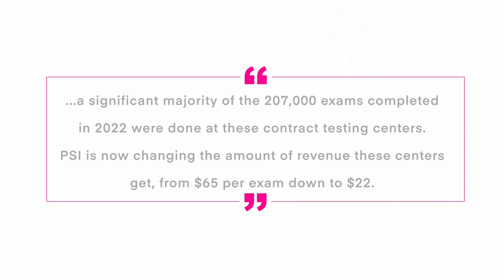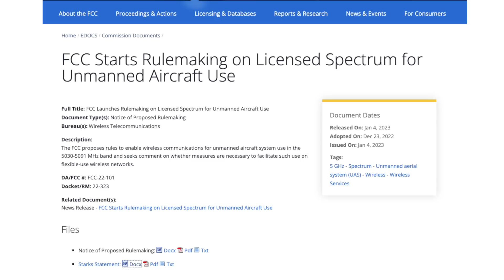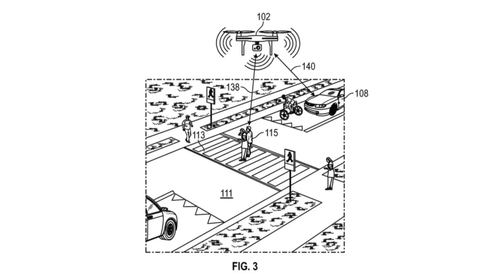Drone News: Autel EVO Max, PSI Changes, FCC NPRM, Ford Patent for Moving Vehicles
This week in drone news we have four stories for you; the new Autel Evo Max, PSI changing the cut for testing centers, FCC announces NPRM for UAS, and a Ford patent for operations over moving vehicles.

00:00 Introduction
00:17 NEW! Autel EVO Max
01:38 PSI Changing the Cut for Testing Providers
03:01 FCC Announces NPRM for UAS
04:21 Ford Applied for a Patent for Operation Over Moving Vehicles

Your first story this week is Autel’s new Evo Max!
The Evo is, as the name implies, a large Evo II. The Max comes with a 640 thermal sensor, 48MP zoom sensor capable of up to 10x optical zoom and 8k videos, a 4K wide camera, and a laser range finder.
Autel’s new enterprise drone comes with all-direction obstacle avoidance, and an optional millimeter wave radar.
The drone has a maximum operating altitude of 23,000 feet, a flight time of 42 minutes (38 minutes hovering), and a IP43 rating (light rain).
The Evo Max has some other cool functions such as being able to act as a repeater for other drones and possibly even swarm style missions with a single pilot.
We’re hopeful we can get our hands on one soon to test out!

Your second story this week is PSI changing the cut for testing centers.
As many of you know, PSI is the testing provider for all FAA tests.
PSI contracts with many local testing centers to provide the exam, and gets a cut of the revenue in return.
According to an AOPA letter to PSI, a “Significant Majority” of the 207,000 exams completed in 2022 were done at these contract testing centers.
PSI is now changing the amount of revenue these centers get from $65 per exam down to $22 (out of $175), a reduction of nearly 66%.
AOPA is worried that this reduction in revenue will have a direct impact on the amount of testing centers nationwide, resulting in longer wait times and longer drives to the testing centers.

Your third story this week is the FCC has started the rule making process for enabling UAS to use 5G!
The NPRM is 94 pages long, and includes a number of potential things to comment on including usage of specific bands, fees, registration, and even licensing.
The NPRM discusses both network connected and network supported UAS along with potentially adding geographic licenses and how they would affect satellite based networks.
The NPRM is a lot to digest, and we’re still going through it!
If you’d like to have a read and/or comment, the link will be below!

The final story this week is a Ford patent that details a method of safely flying drones over moving vehicles.
The patent involves communications between drones, vehicles, and numerous ground objects.
The patent also describes how emergencies may be mitigated through these systems and their communications.
This is an interesting patent, and not the first from Ford, but it will likely be a while before we see anything like this go live.